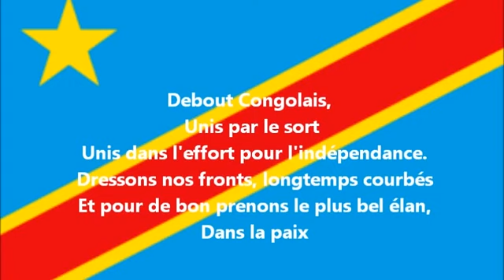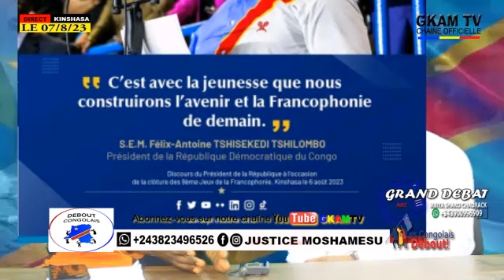DEBOUT CONGOLAIS ÇA BRÛLE CHEZ LES KATUMBISTES FATSHI DIPLOMATIE AGISSANTE FAIT PEUR À KIGALI 8/8/23